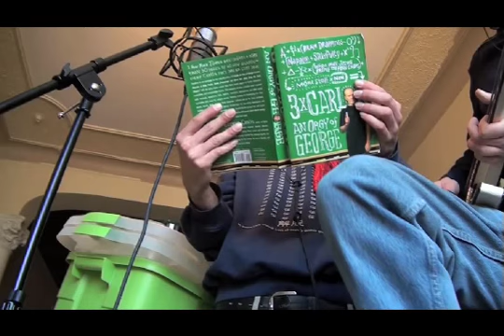Move Out Blues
Tabernac!
How am I supposed to pack
All of this
Stuff that is so useless?
I'm throwin out
All that I can do without
I'm stressin out
July 1st I'm moving out

C'mon c'mon
Where's my motivation?
I'll act upon
Some inspiration

Get up I gotta move out
But I got the move out blues

Sacrifice!
Another year another lease
Another place
Another room another space
Call my friends
Find someone who owns a van
I'm stressing out

chorus

So  ashamed
Who's to blame?
Man, I feel so lame
It's such a strain
"T'es même pas game"
But why do I complain?
My friends are sayin' "We're here to help you out"
It's nice of them to come out
I can hear them shout

chorus